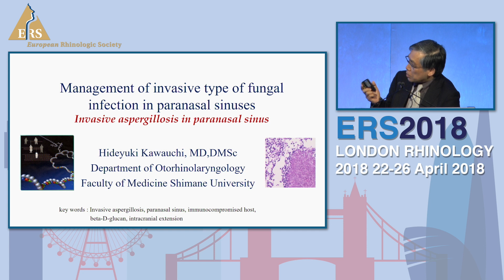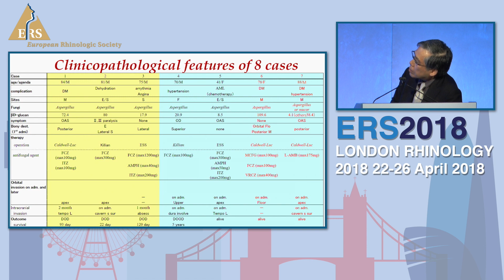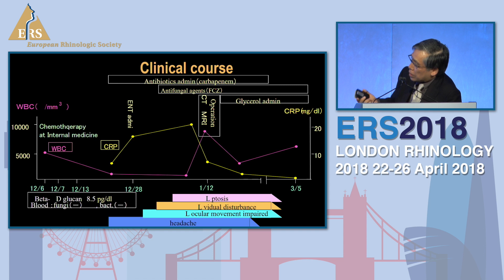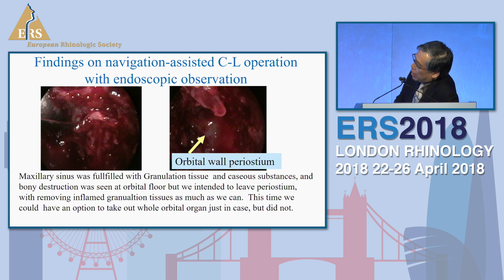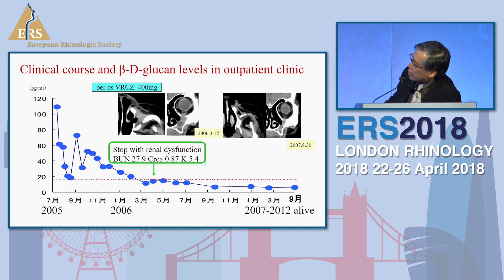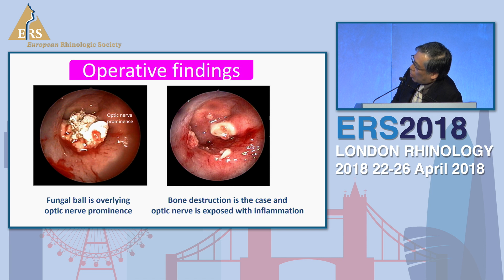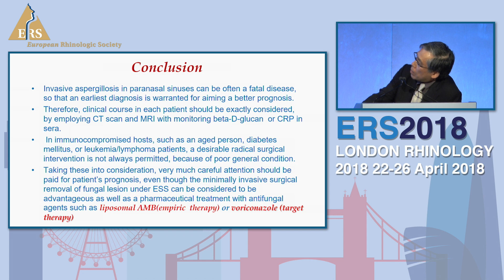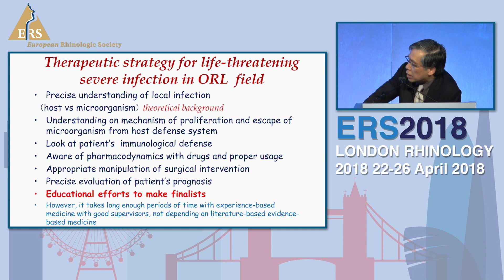ERS London 2018, Management Of Invasive Fungal Sinusitis, Hideyuki Kawauchi